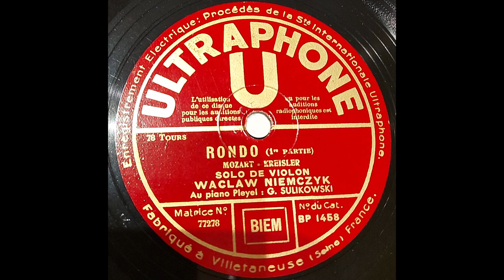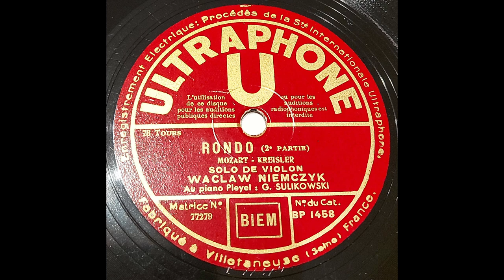Wacław Niemczyk, G. Sulikowski - Rondo (Mozart/Kreisler) (ca. 1935)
Wolfgang Amadeus Mozart (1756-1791) / Fritz Kreisler (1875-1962) - Rondo from Haffner Serenade K.250

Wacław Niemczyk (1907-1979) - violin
G. Sulikowski - piano (probably Jerzy Sulikowski, 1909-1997)

Wacław Niemczyk was a Polish violinist. He completed the Warsaw Music Conservatory, he also studied in Paris. He was awarded in a violin competition in Vienna in 1932 and in Wieniawski competition in Warsaw in 1935. In parallel, he also played lighter jazz music, travelling around Europe and recording for Syrena Record. He got married in 1935 to Danuta von Schenk. They were living together in Paris during 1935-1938. This recording must be coming from that time.

During WW2, he stayed in Warsaw. After the collapse of the Warsaw rise-up he played in front of Hans Frank, Nazi war criminal, which the Polish compatriots never forgave. In 1946 he abandoned his family and left for London. In the UK he married again with a pianist and aristocrat, Jean J. Morrell. He died in London in 1979.

Wacław Niemczyk is a brother of Polish top actor Leon Niemczyk (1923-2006, best known internationally from "Knife in the Water", a 1962 movie by Polanski). Father of Krzysztof Niemczyk (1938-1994), writer, painter, performer, and situationist.

No information about G. Sulikowski was found, possibly this is Jerzy Sulikowski (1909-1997), who debuted in Paris in 1931

Ultraphone U shellac disc, catalogue number BP 1458.
Matrix numbers: 77278, 77279.
Recorded around 1935.

Custom de-clicking and audio curve applied. No noise reduction used.

Photos of Wacław Niemczyk from Narodowe Archiwum Cyfrowe.